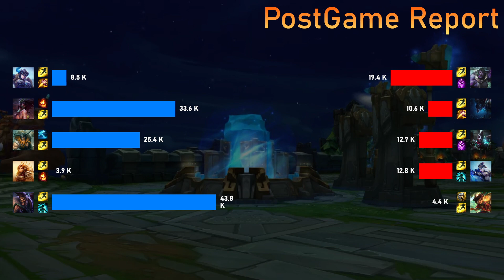Summer Showdown Winner's Bracket Game 4 - L9 Heresy VS GJG Inters